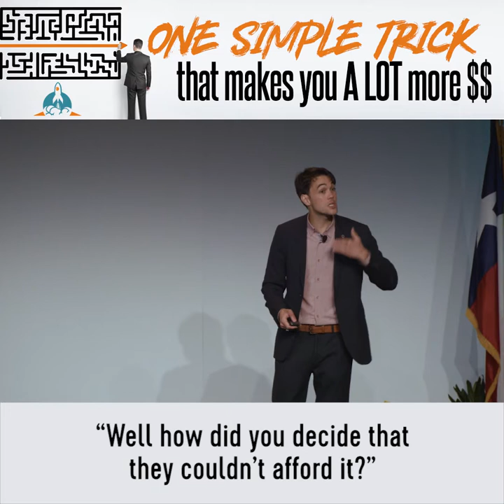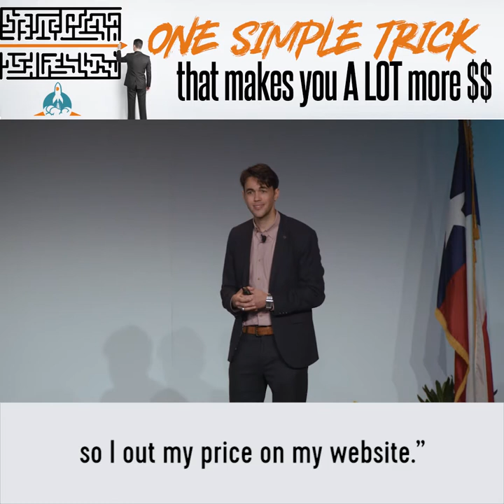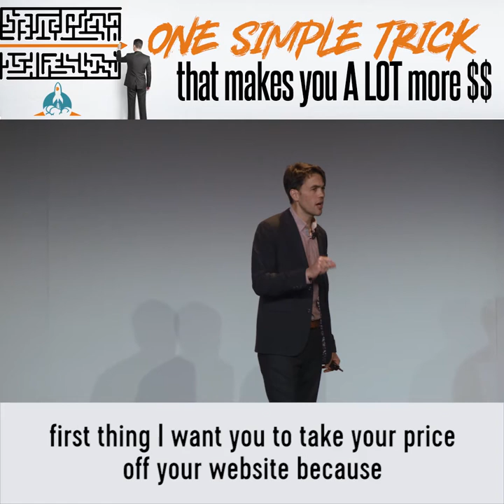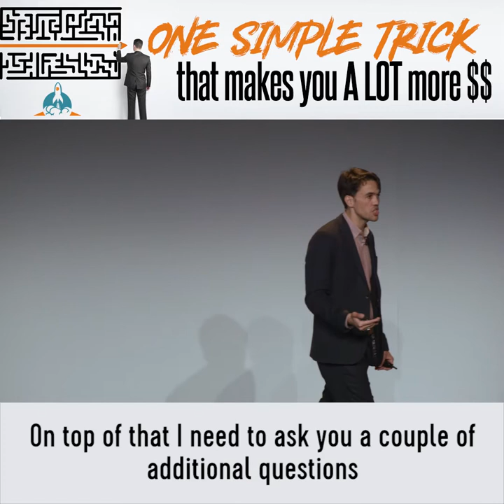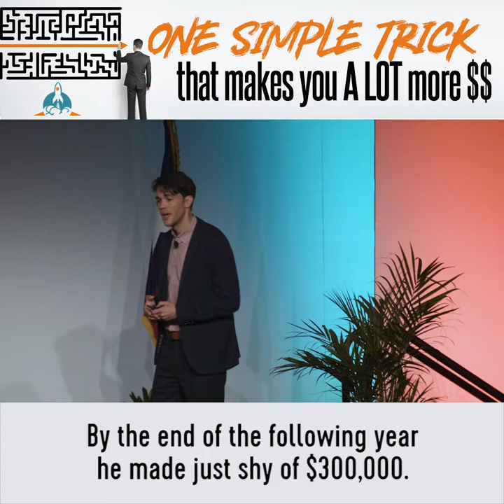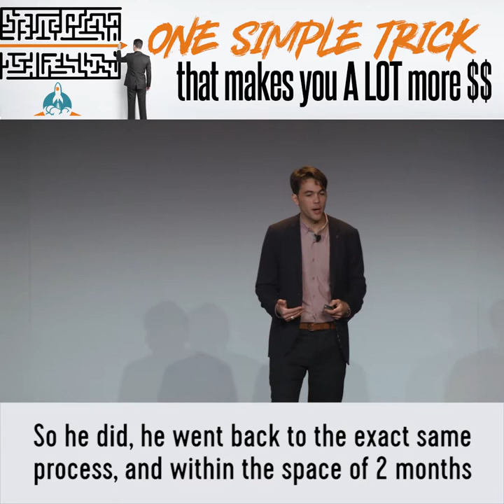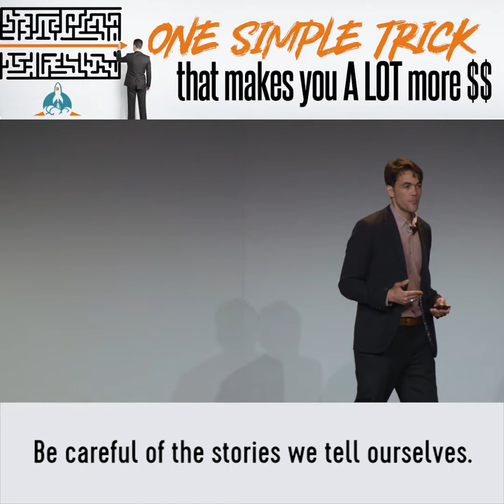One simple trick that makes you a lot more $$$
Just because you don't have a natural ability in a particular area, that doesn't mean you should give up. You've just got to decide you're going to master it, then do the work. - w the National Association of Home Builders and the Texas Association of Builders

Matthew Pollard is “The Rapid Growth Guy,” dedicated to helping small business owners succeed. He is the Founder and Executive Director of Small Business Festival, ranked among the Top 5 in the nation by Inc. Magazine. He is a sought after judge at many of Americas most prominent startup events including Google Start-up Weekend, AngelHack, and Microsoft’s 60 Seconds to Startup. Matthew is in the International Sales Blogger Awards Hall of Fame, and has been featured or published in Entrepreneur, CEO Magazine, Inc., Top Sales World, and Forbes.